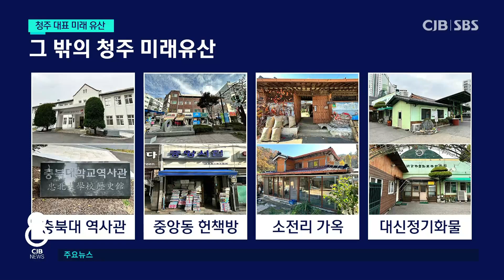시민들의 추억과 애환 서린 23곳 청주 ‘미래유산’ 됐다